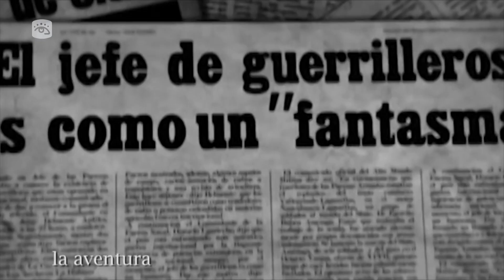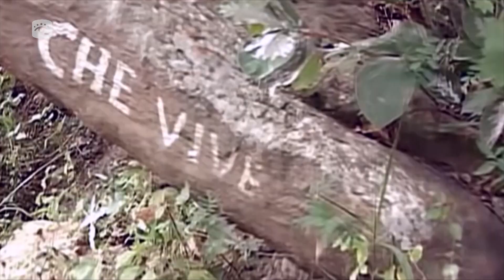Cuba - Seguir el ejemplo del Che es vitrina al porvenir y a la verdad de los pueblos del mundo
Recordar al Che por estos días de octubre es imprescindible, su ejemplo e intransigencia revolucionaria transcendieron las fronteras de su natal Argentina para llegar a los pueblos de América latina y el mundo, para llegar al sentir de Cuba y los cubanos. Hoy homenajeamos su figura a través del siguiente material.